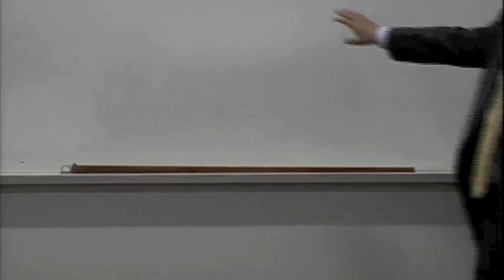Rev. Barry Lynn - "It's Religion, Stupid, Not the Economy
Since 1992, the Rev. Barry W. Lynn has served as executive director of Americans United for Separation of Church and State, a Washington, D.C.-based organization dedicated to the preservation of the Constitution's religious liberty provisions. The Danforth Center on Religion & Politics was pleased to co-sponsor this Thomas Hennings lecture with the Assembly Series at Washington University in St. Louis on March 20, 2012.